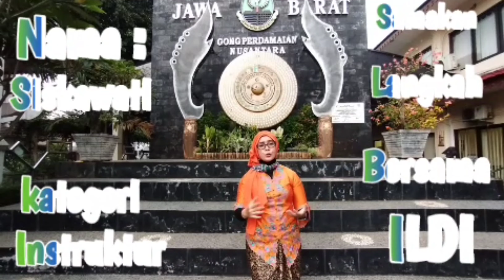Manuk Dadali Line Dance choreo Atit Sri ILDI , Demo : Siska ILDI